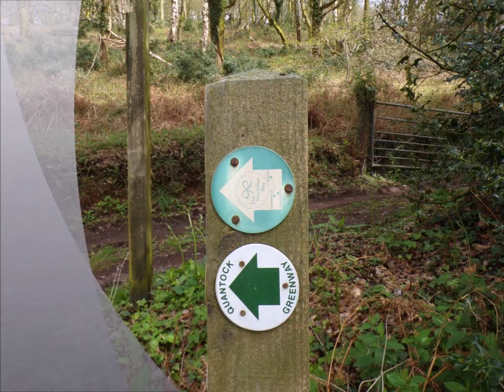West Bagborough to Crowcombe Hike Part III, Quantock Greenway Rock Farm by Sheila, April 12th 2024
MUD MUD Glorious I enter the Rock Farm area---the young cows are sat enjoying the sunshine and not at all curious about my arrival--they look with amusement as I wade thru MUD MUD Glorious MUD.Yes my new walking boots well christened now with Quantock mud--a good test of their future durability. I pass the newly renovated old farm quite old really and I do have images of its pitiful state from years ago before its rescue---a classic old images of many farms in the past--weathered and eroded with Time but now new life has restored its new found purpose. The hike progresses along the Quantock Greenway which I have wandered on other occasions in the last 3 or 4 years But I usually follow the higher hill battle routes , the Droves, the Marrows, Triscombe Stone, Crowcombe Gate and other tracks but today I wanted to explore the Greenway to the hamlet of Triscombe...A pleasant wander indeed--a time to reflect and add to my visual diary---I expect my lovely sister Jude walked here--I feel her walking with me at times.